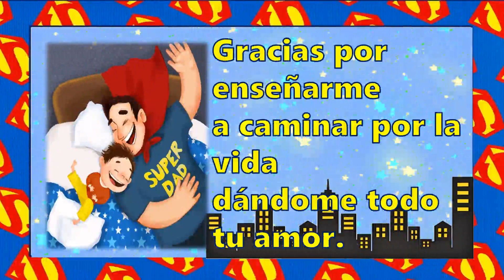DÍA DEL PADRE - 3 AÑOS RED